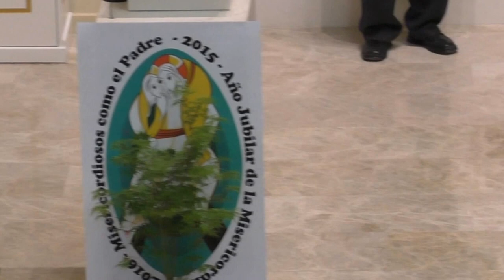Fiesta de la Cofradía de la Santa Vera Cruz y Bollos de San Prudencio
Fiesta de la Cofradía de la Santa Vera Cruz de Albelda de Iregua y bendición de los Bollos de San Prudencio